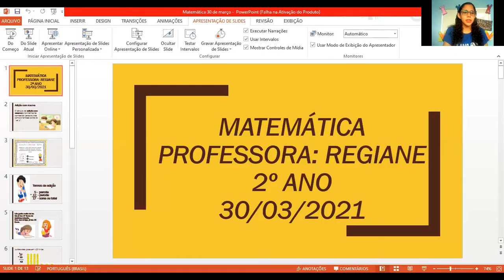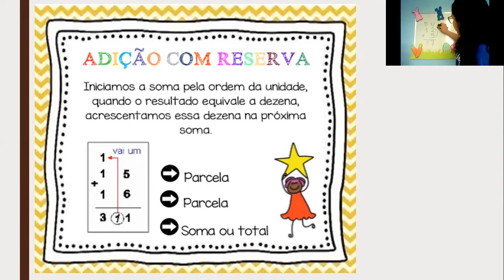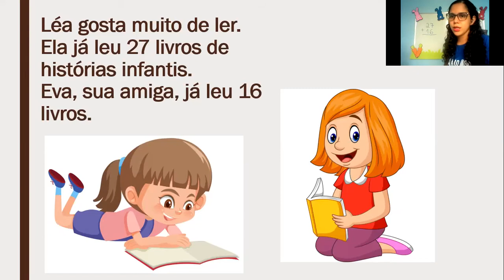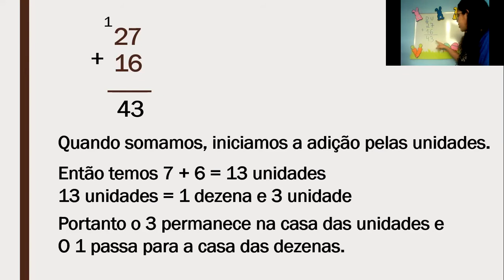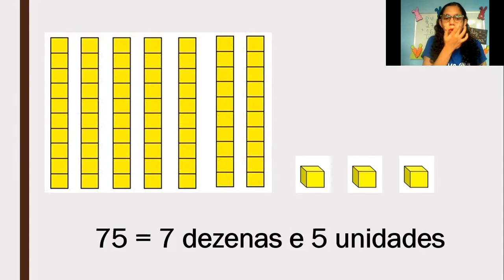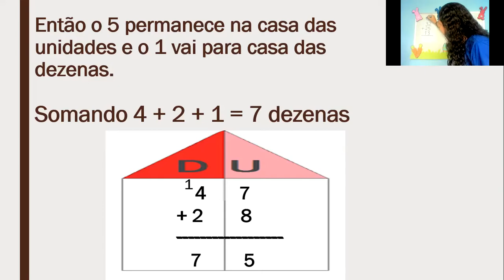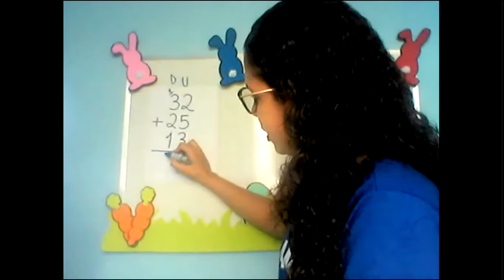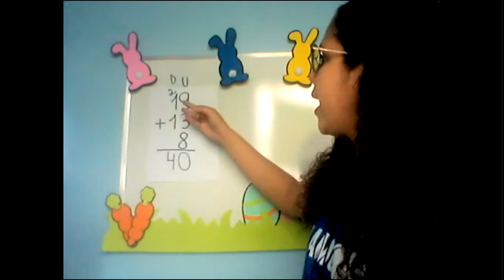CETA On-line | 2º Ano | 30/03 | Matemática